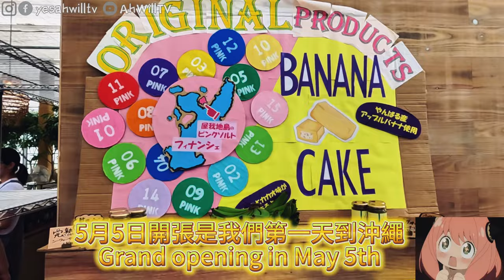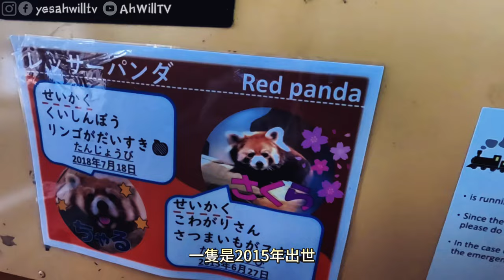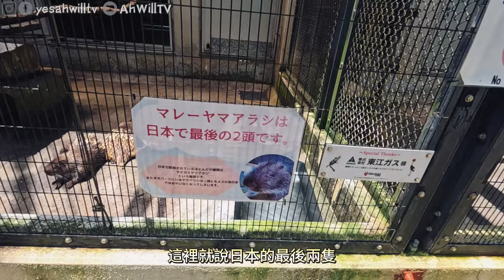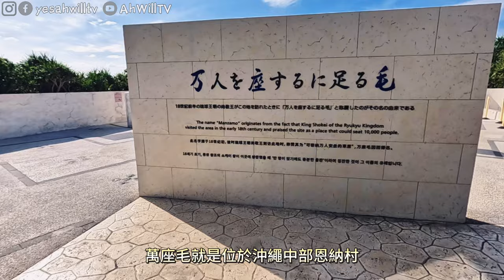【沖繩 萬座毛】沖繩 動物園😍沖繩自駕遊2024😎沖繩 親子 自由行🥳沖繩咖啡｜沖繩 公園｜沖繩南部民宿｜粵語中字｜4K Eng CC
第五集來到全新開幕的沖繩咖啡店Sweets Garden，非常有園林feel架😍再到沖繩親子遊推介的名護自然動植物公園，跟水豚君和一聚雀仔玩遊戲😎再到地道餐廳食沖繩苦瓜，海葡萄究竟是什麼味道？還有開箱沖繩南部民宿Airbnb，這間有一個圍爐裡的裝置非常特別喔🥳
今次預計會出6-8集，大家記得追看喔😋
00:00 Opening
01:03 Sweets Garden
02:29 沖繩名護自然動植物公園
07:29 Deigoya 沖縄そば でいご家
08:36 万座毛
10:39 Airbnb開箱
13:40 下集預告

📍Sweets Garden @ Nago Agri Park
4607-1 Nago, Okinawa 905-0012, Japan
📍沖繩名護自然動植物公園
4607-41 Nago, Okinawa 905-0012, Japan
📍Deigoya 沖縄そば でいご家
197 Kise, Nago, Okinawa 905-0026, Japan
📍万座毛
Onna, Kunigami District, Okinawa 904-0411, Japan
📍Airbnb
Minatogawa 330-5, Urasoe, Okinawa 901-2134, 日本